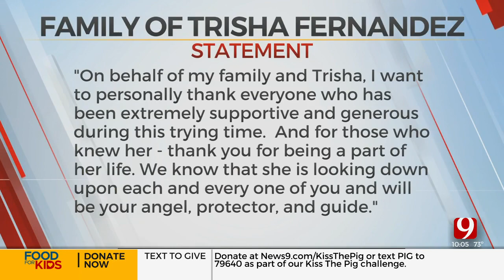Friends, Family Mourn Woman Killed In Apparent Murder-Suicide In Del City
Friends say they are heartbroken to learn their friend was killed in an apparent murder-suicide. ***